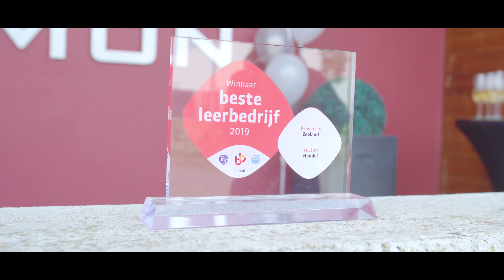Bomont stage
Werken bij Bomont.